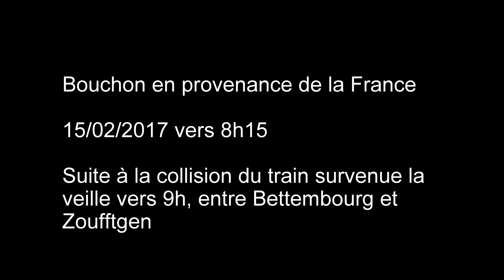4K Bouchon en provenance de la France le 15/02/2017 après la collision ferroviaire près de Zoufftgen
Bouchon en provenance de la France

15/02/2017 vers 8h15

Suite à la collision du train survenue la
veille vers 9h, entre Bettembourg et
Zoufftgen